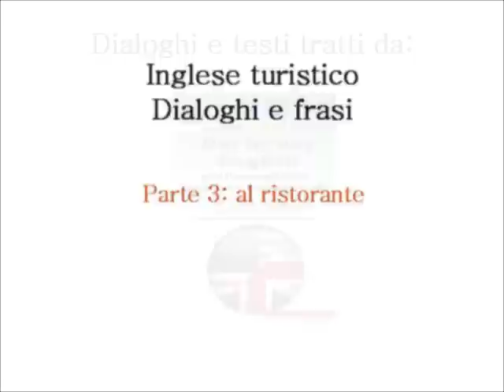Inglese per il turismo e l'accoglienza - Parte 3: al ristorante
Come chiedere e dare informazioni su cibi e bevande.

Audio del dialogo tratto dal capitolo "Parte tre" del libro "Day by day English" di Luisa Puppo.
L'inglese quotidiano per l'accoglienza turistico-commerciale: in hotel, al ristorante, in agriturismo, all'ufficio informazioni turistiche, in negozio, nella bottega artigiana, in farmacia.